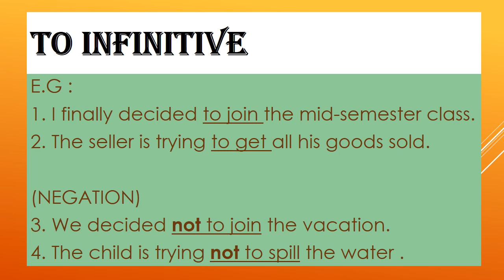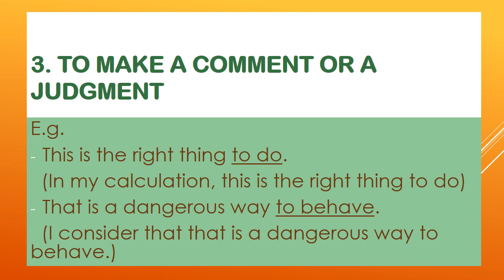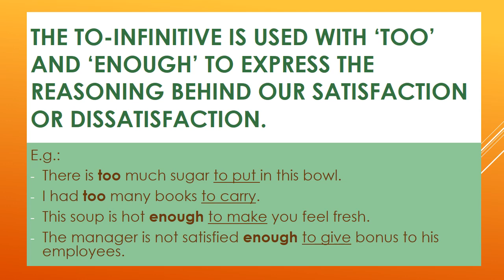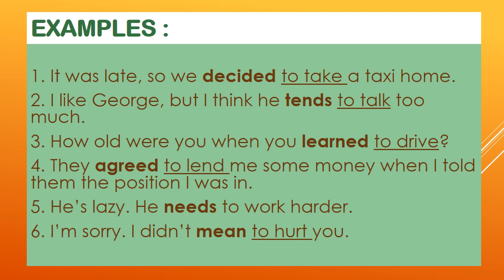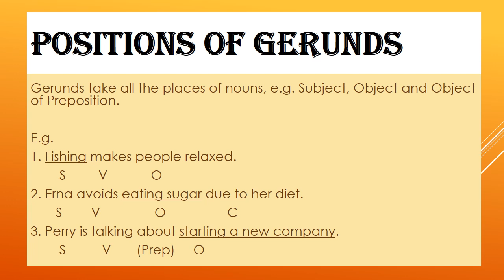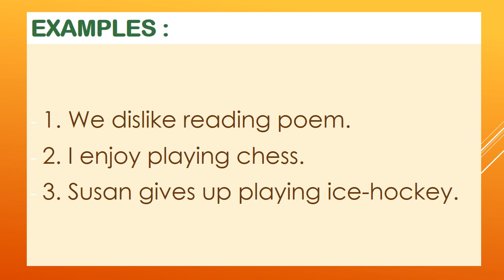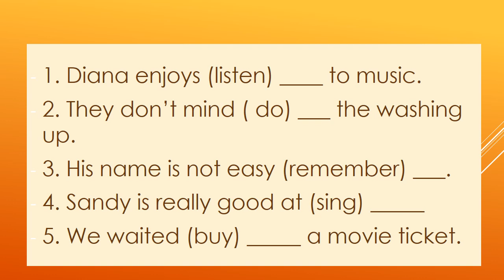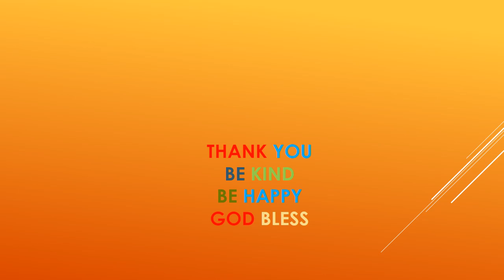BELAJAR GERUNDS AND TO-INFINITIVES DENGAN MUDAH - ENGLISH (WAJIB) - KELAS 11- SMAK 1 PENABUR JKT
Banyak yang belum paham jika Gerund adalah Verb-Ing yang fungsinya sebagai Noun (kata benda). Silakan disimak dan latihan dalam bentuk Google Form akan diberikan linknya kemudian.
 Materi ini untuk kelas 11 SMA.
 Terima kasih.